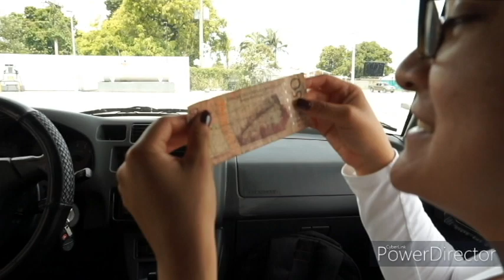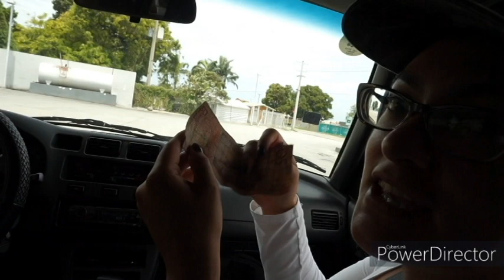Haiti Trip: Meeting the Woman Who Birthed Me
First time visiting Haiti as an adult. My personal experiences with my best friend, father, immediate/extended family and the woman who birthed me.